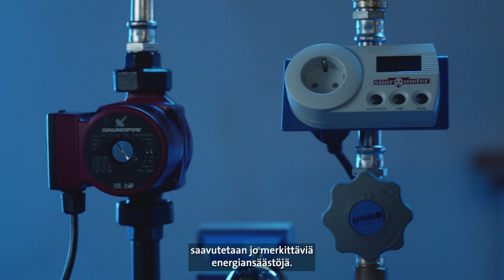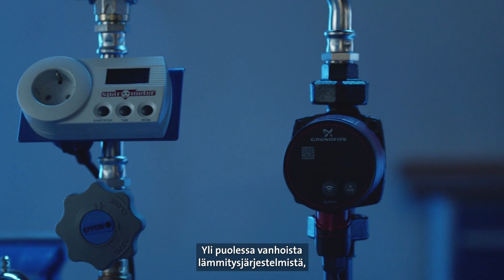Kiertovesipumpun vaihto säästää energiaa jopa 75 %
Tiesitkö, että noin 40 prosenttia Euroopan 130 miljoonasta kotitalouskäytössä olevasta kiertovesipumpusta toimii tehottomasti? Vaihtamalla vanhan kiertovesipumpun uuteen voi säästää jopa 75 prosenttia energiaa.

Kiertovesipumpun vaihtaminen on helppoa ja tarjoamme erilaisia työkaluja sopivan vaihtopumpun etsimiseen. Kun siis lähdet seuraavan kerran huoltamaan lämmistysjärjestelmää, tiedät että voit tehdä samalla oman osuutesi ympäristön hyväksi.

Katso video sivustollamme, kuinka helposti vaihdat vanhan kiertovesipumpun tilalle uuden ALPHA2-pumpun